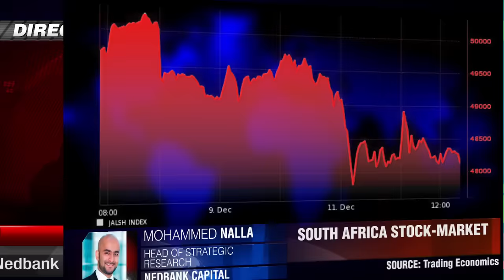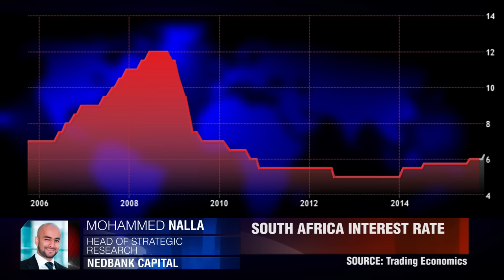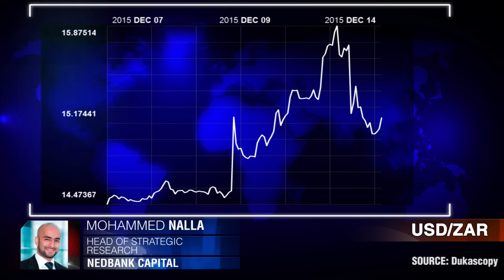Экономика Южной Африки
Как сильно пострадала экономика Южной Африки за последнее время? Мохамед Нала, Nedbank Capital.